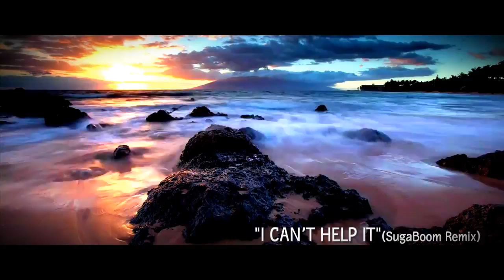Kenya's "I Can't Help It" (SugaBoom Remix) Official Music Video starring Malik Yoba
Watch new soul artist Kenya's "I Can't Help It" (Sugaboom Remix) Official Music Video starring Malik Yoba!  Directed by award winning director, Damon Jamal.

Kenya's "I Can't Help It" single is from her sophomore EP/CD Jazz Made Rhythm (available on iTunes, amazon, kenyamjmusic.bandcamp.com & This version is a remix produced by Othello Glenn and Dave Stoller with SugaBoom Productions.

Music Video Credits:

Directed and edited by Damon Jamal (Winner of Best Director, San Francisco Seven Day Film Fest) - In Yo Face Film

Cinematography by Ian Takahashi

Edited by R K Israel Tamang

Actor: Malik Yoba

Makeup Artist: Tia Dantzler

Choreographer: Amber Karon

Track Credits - Mixing/Mastering Sugaboom Productions; Vocal mixing/production Chuck Lacy with Lacy Boys Music

Special thanks: Groove Master Studio, In Yo Face Film crew, Mz. Lyndia Johnson (SVC Services), Chicago music community, and Carl Johnson,II

Facebook search "KenyaMJ Music"